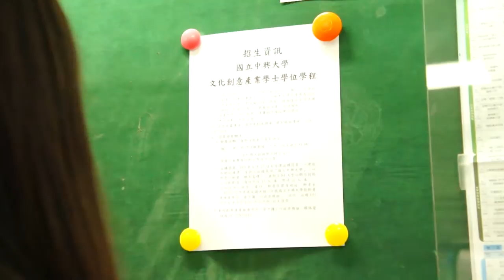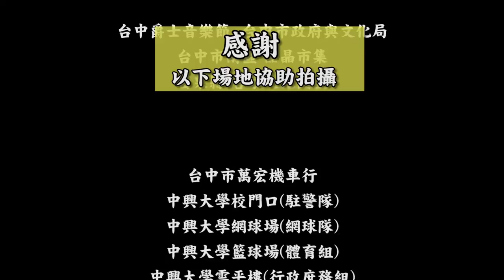國立中興大學 - 文化創意產業學士學位學程 招生宣傳影片 National Chung Hsing University